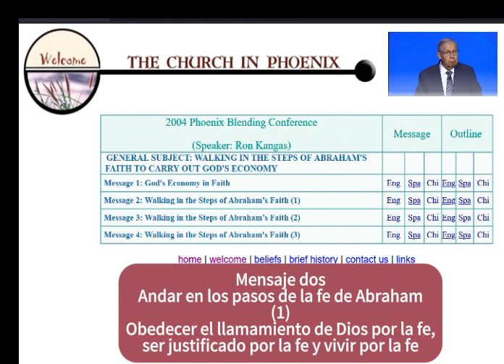02 Andar en los pasos de la fe de Abraham-1Obedecer el llamamiento de Dios por la fe,ser justificado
2004 TEMA GENERAL: ANDAR EN LOS PASOS DE LA FE DE ABRAHAM
A FIN DE LLEVAR A CABO LA ECONOMÍA DE DIOS
M 02 Andar en los pasos de la fe de Abraham (1) Obedecer el llamamiento de Dios por la fe, ser justificado por la fe y vivir por la fe